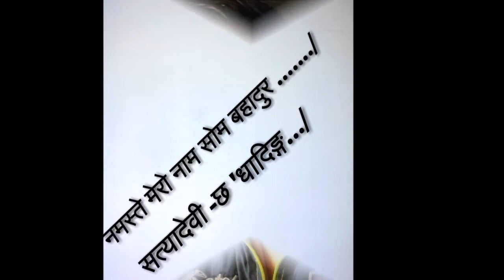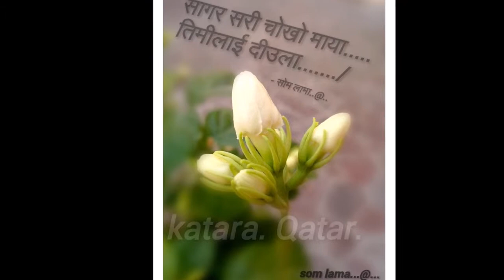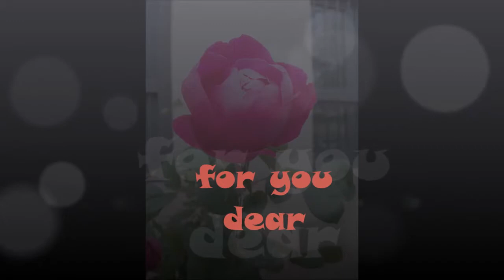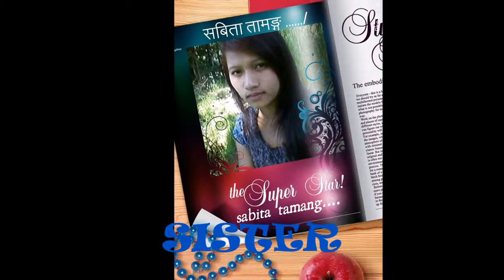Dhading satyadevi 6 gunmung som visual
created by som